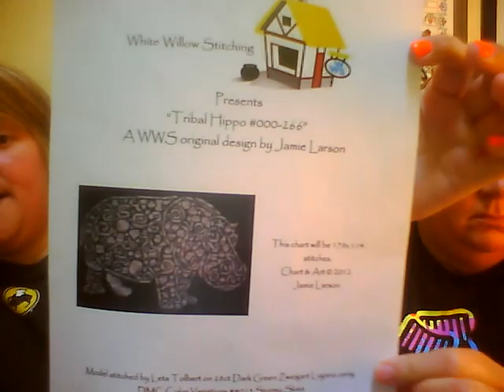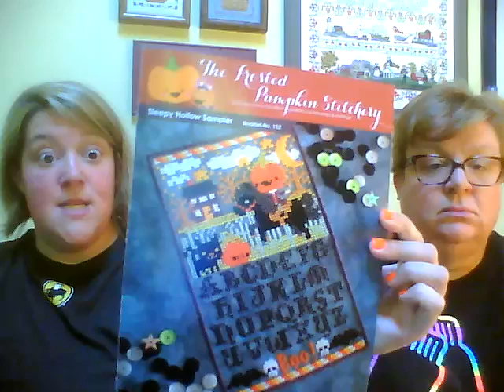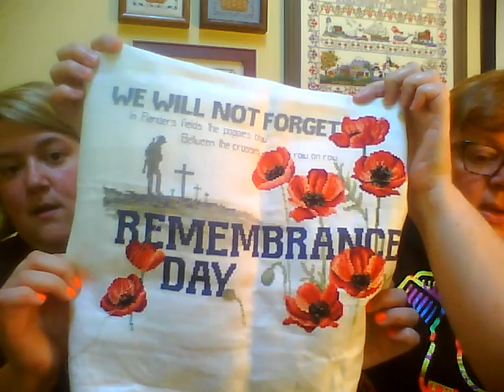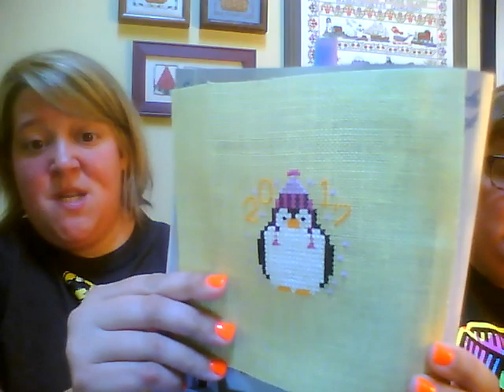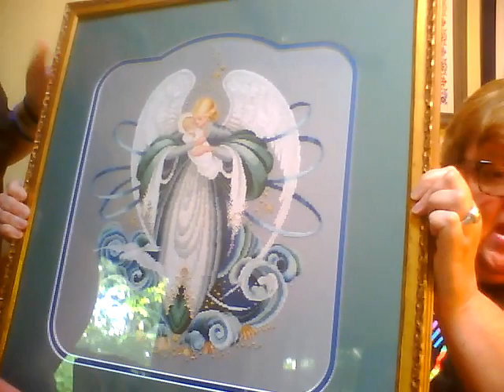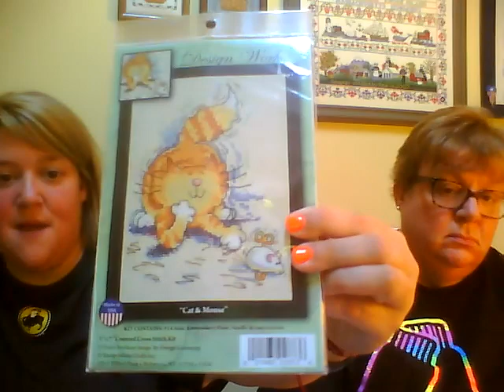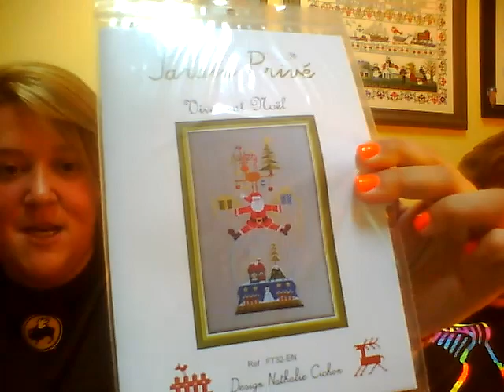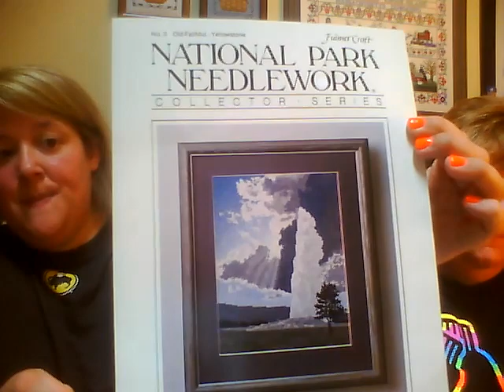FlossTube #8 - Pam & Steph Return from the Road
Welcome to our EIGHTH episode of JustKeepStitchin's weekly FlossTube update! We were out of town last week and didn't make a video (as if you didn't already know), so we've got a TON to share with you all. Steph has a finish, July ornaments are DONE, we share our WIPs & a few new starts for Steph, Pam went to the framer, incredible amounts of generous RAKs for Steph, we did some shopping, and we laugh a lot too.

Enjoy our update this week, we hope you missed us as much as we missed making a video for you all. Thank you for all your comments, likes, and subscriptions to our channel...we couldn't do this without all your love and support.

Love as always,
Pam & Steph